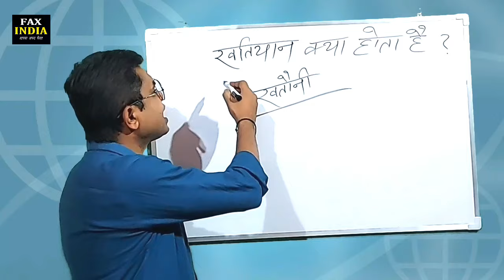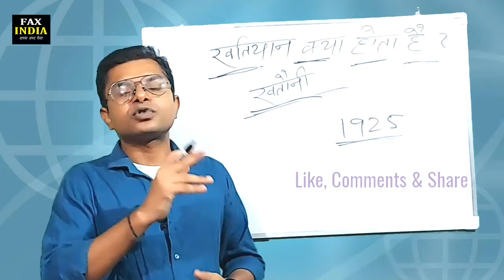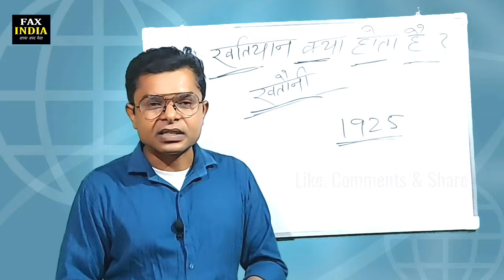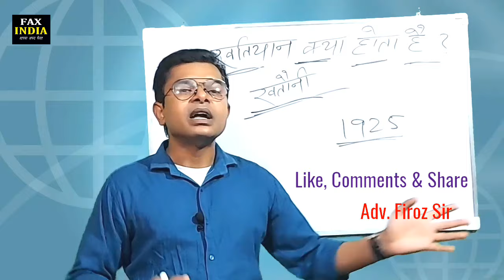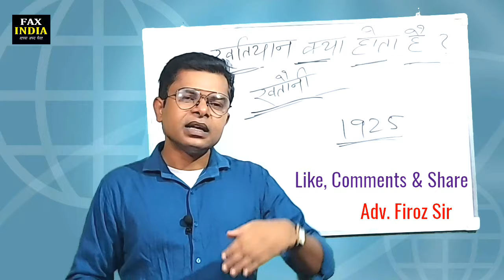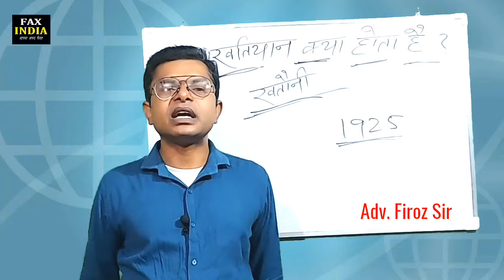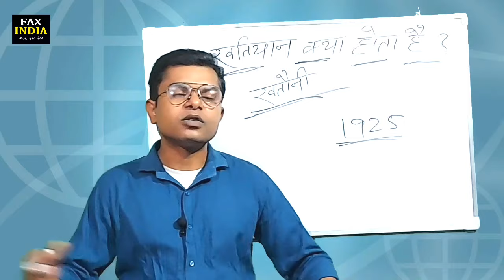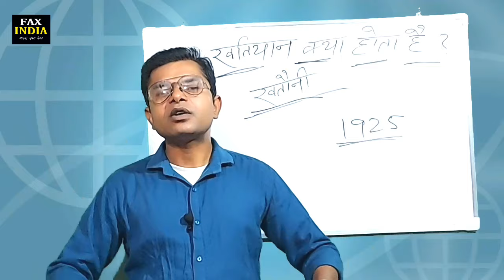जमीन के खतियान की पूरी जानकारी || Jamin Ka Khatiyan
Khatiyan Kya Hota Hai || Khatiyan Me Dada Pardada Ke Naam Se Hai Jamin Kaise Milega || Khatiyan Me Naam Hai To Jamin Kaise Milega || जमीन का खतियान कैसे निकालें || जमीन का पुराना खतियान कैसे निकलेगा || खतियान के आधार पर जमीन जमीन कैसे मिलेगा👍